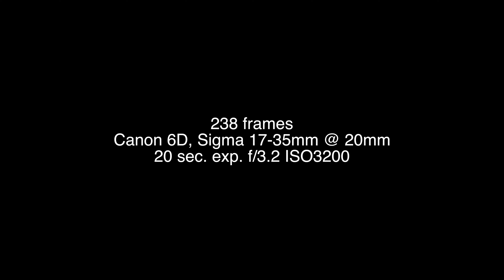Uphill to the Milky Way: La Palma (Canary Islands)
The Milky Way setting over the crest of the Caldera Tuburiente on the island of La Palma (Canary Islands) on Oct. 6, 2015. Air glow (orange hue) and iridium flares can be seen as well. A time-lapse compilation will be posted shortly of all sequences taken in La Palma this past October.

Canon 6D, Sigma 17-35mm @ 20mm, 20 sec. exp. f/3.2 ISO 3200

I visited the island of La Palma (Canary Islands) to attend the "Astromaster" advanced landscape - astrophotography timelapse workshop.